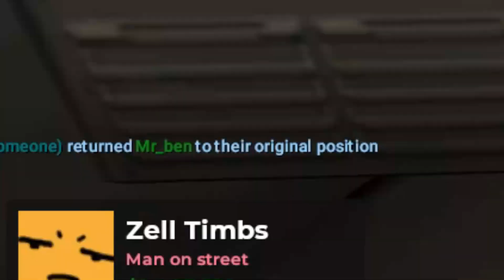Back 2 TAU.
Came back for a minute, Brought along Lucian for some recording on the streets of TAU. Enjoy some terrible transition slides and B-grade interviews.

TY to Lucian Chair aka (ItsMeAce) for the different camera perspective's on his 2003 Sony Camcorder. Thanks bro.

TY to Monki, An oil refiner I came across when like 6 people were on to help me with the thumbnail. Thnx for the double. :)